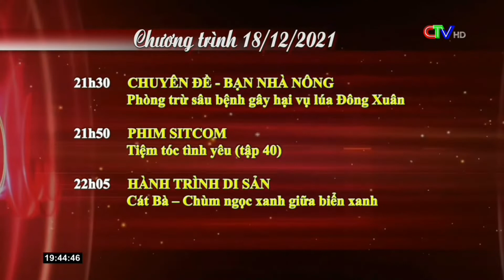CTV HD Cà Mau - Tách sóng VTV1 + GTCT 19h45 - 23h35 18/12 (19h44, 18/12/2021)